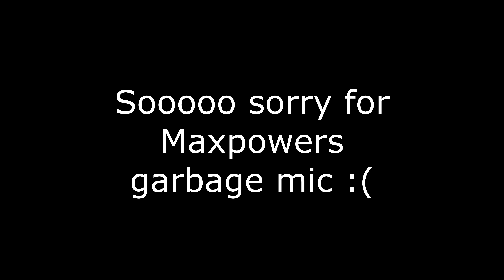Gta 5 Online Funny Moments with Friends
In this GTA 5 video you will see just how much we make each other laugh over some of the dumbest things possible. We all love playing games together and that makes it even easier to show it to you guys!
 0:00 Intro + Funny Moments
1:20 Backdoor innuendo
2:55 Hunting Pack Gta online
7:50 WarnedMantix takes over
11:55 MaxPowers takes over and jukes his team to victory

We worked really hard on this video and I hope you all enjoy it. Thank you for all of the support lately and lets just keep growing!